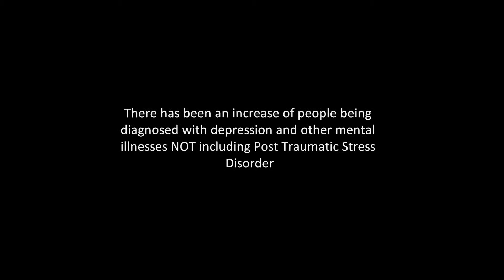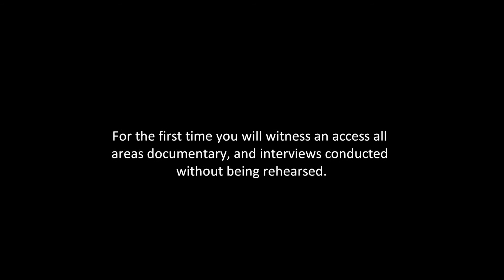Beyond The Fence Line Trailer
Beyond The Fence Line Documentary Trailer